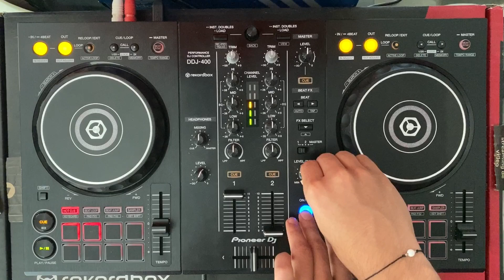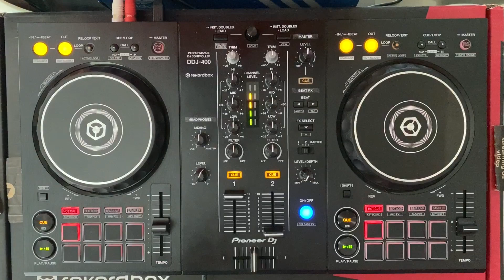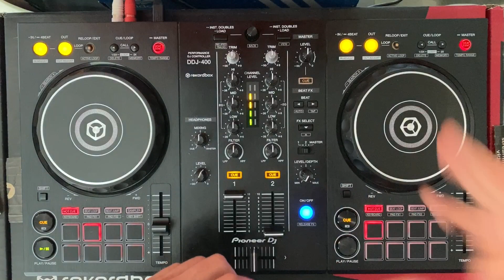Tech House 2020 - Live Mix | Pioneer DDJ 400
Esta cuarentena decidí compartirles un poco de lo que hago, espero lo disfruten tanto como yo disfrute hacerlo.

- No cuento con los derechos de ninguna de las canciones de este vídeo.